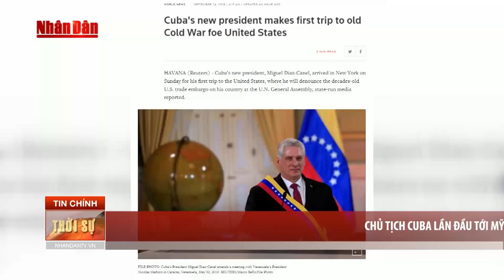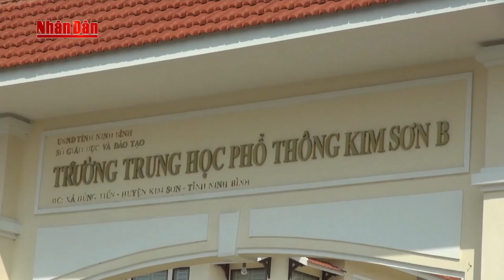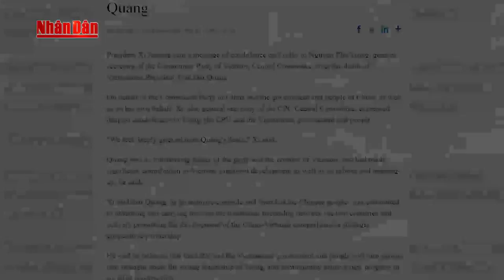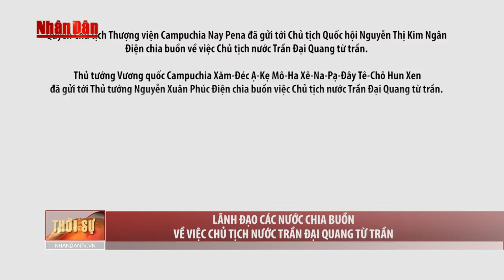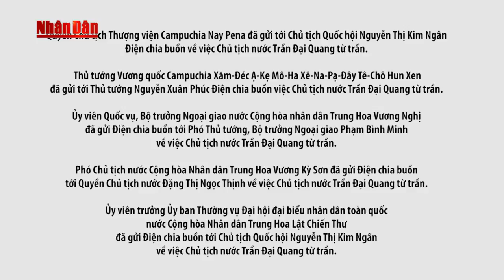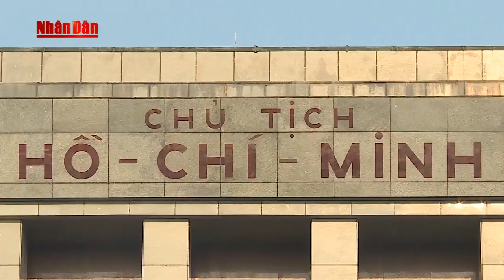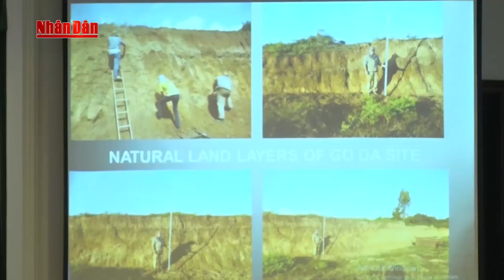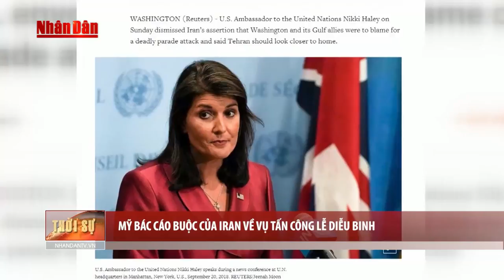Cùng Nhìn Lại Những Hình Ảnh Đầy Xúc Động của Cố Chủ Tịch Nước Trần Đại Quang |Tin Thời Sự Mới Nhất:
2. Tin Dự báo thời tiết
4. Seri Điều Tra Phá Án Lần theo dấu vết
5. Phóng Sự Điều Tra Chống Buôn Lậu
6. Phim VN Cũ mà Hay
7. Sức Khỏe Cuộc Sống